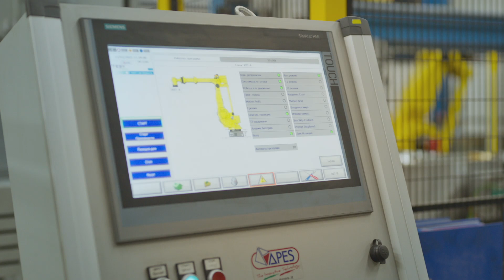TESY Corporate video PL 2023